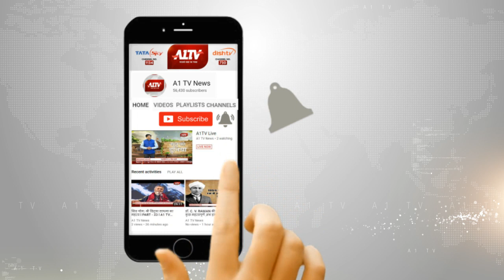कांग्रेस प्रत्याशी रिजु झुंझुनूंवाला का सरवाड़ दौरा, पार्टी कार्यकर्ताओं से किया संवाद